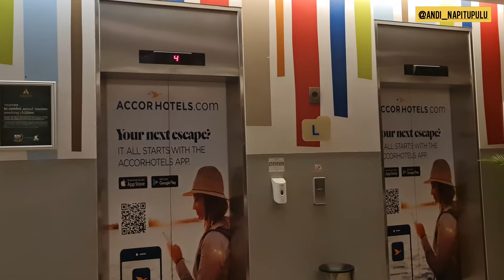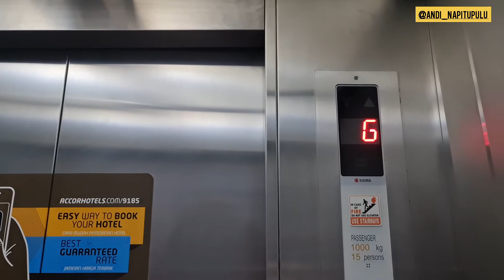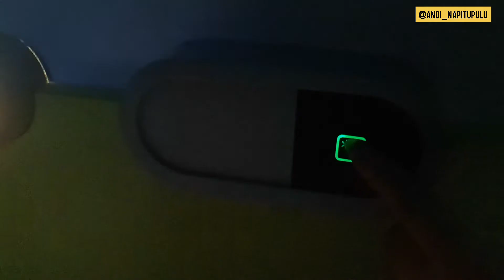REVIEW HOTEL IBIS BUDGET ASIA AFRIKA BANDUNG DI MASA PANDEMI - ANDI NAPITUPULU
Semoga bisa membantu. Stay safe everyone!

Travelyourlife with Andi Napitupulu
Traveling I Food I Sharing